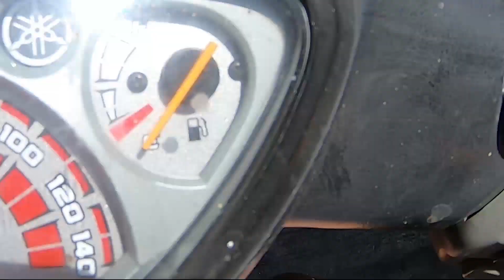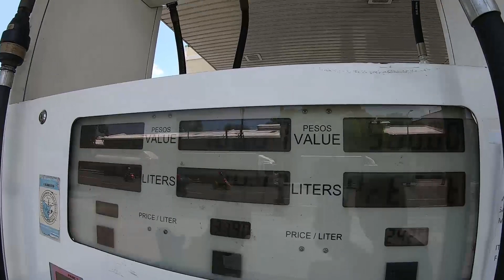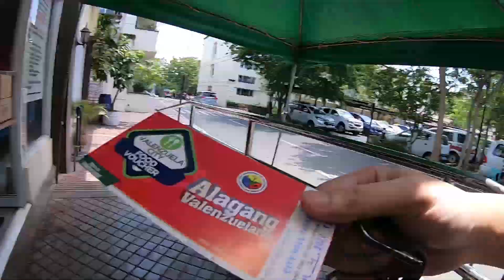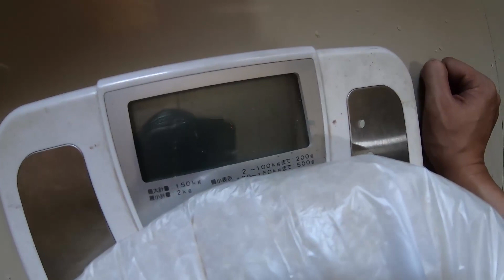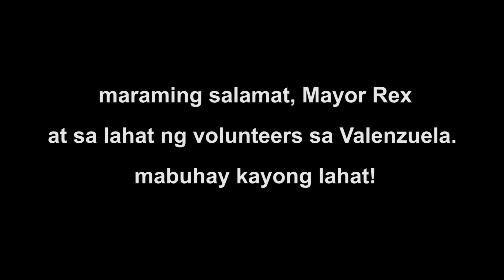PILA SA RELIEF GOODS NAKAKA-GULAT TALAGA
GANITO ANG PILA SA RELIEF GOOD SA VALENZUELA. haaayyyss 😢

correction: this is vlog 153